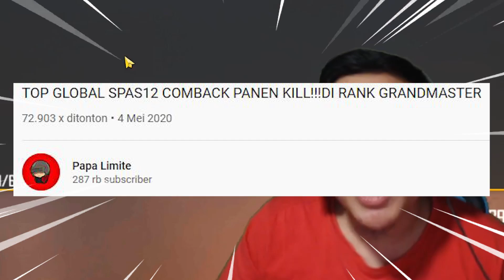DITANTANG DUEL SAMA TOP GLOBAL SPAS12 INDONESIA! DEG-DEGAN!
✔️ My ID Games :

ID  : 10657119

⚒ Gaming Gears :
Mouse : Logitech G102 Prodigy
Keyboard : Wireless Logitech K270
Headset : Steelseries Arctis 5
Mic: Samson Meteor
Webcam : Logitech C922 Pro
Monitor : Samsung SyncMaster BX2450

⚒ Spec PC :
Proc : Ryzen 7 2700X
Mobo : MSI X470 Gaming Pro
SSD: 500 GB SAMSUNG
Ram : 32GB Geil Evo X
VGA: GTX 1080 8GB

⚒ Device : Note 10+ (12/256)